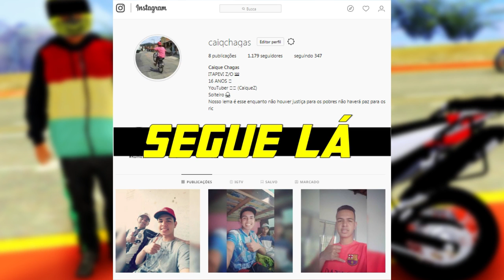Foguetão Virou Brinquedo Na Nossa Mão 🚜🔥 l Gta Piloto De Fuga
➡ Link Do Smart Watch GRÁTIS

♛ Baixa A Gta San Andreas Life 2018 V3 ♛

♛ Baixa A Gta San Andreas Life 2018 V2 ♛

〽 Participantes

〽 Canal Do ➡

〽 Canal Do ➡

〽 Canal Do ➡

〽 Canal Do ➡

〽 Canal Do ➡

💢 Último Vídeo 💢

Que Uma Intro? ✔ Uma Banner? ✔ MiMo DZN ✔

🔛 Baixa A XT 🔛

CRÉDITOS

Onde Pego Os Mods 🔰

✅ Motos/Carros ✅

♛ C3D MODS ♛

♛ G3D-MODS ♛

♛Blog DS GAMEPLAYS♛

♛ Meu PC ♛

CPU: Intel(R) Core(TM) i3-6100 CPU @ 3.70GHz

Memória: 8 GB RAM (7.95 GB RAM utilizável)

Resolução atual: 1366 x 768, 60Hz

🎭 Livrai-me dos bico sujo, dos atrasa lado, dos zé povinho, dos invejoso e dos talarico. Amém! 🎭

😓 Vó Antonia Eterna 😓

DEUS🙏